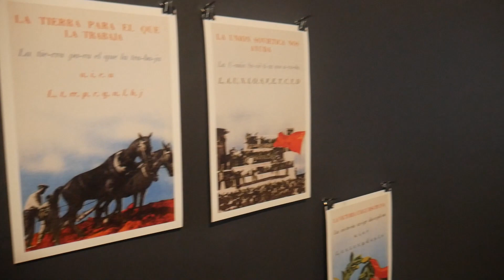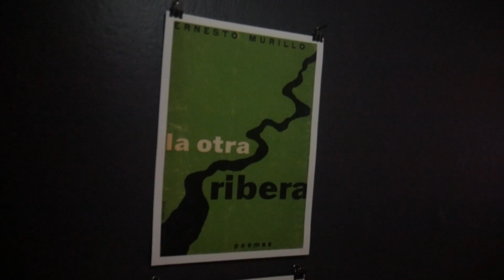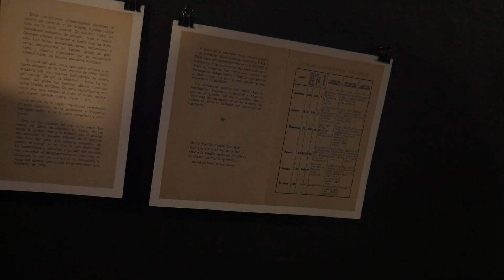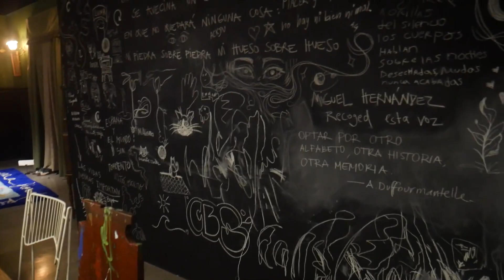Exposiciones en Centro Cultural España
¡Bienvenidos a Volantín de Cuero!
Canal de podcast sobre Literatura y producido por jóvenes intitulados.
Todos los VIERNES se publica un nuevo episodio.
¡No te lo pierdas y escúchanos!

En nuestro Instagram están publicadas las bases del sorteo del mes de Septiembre!